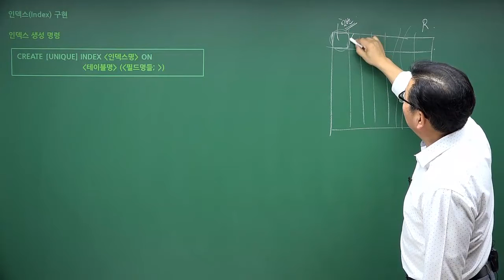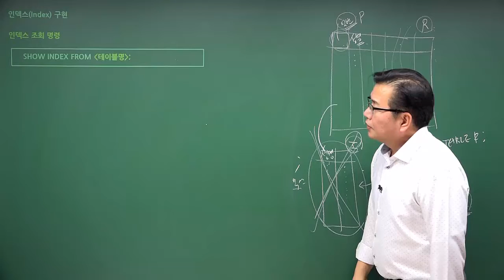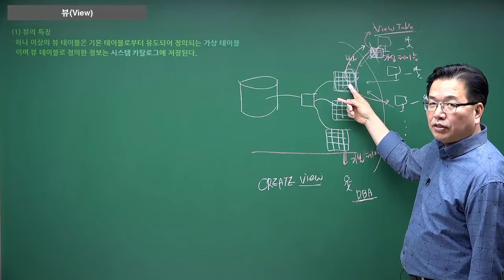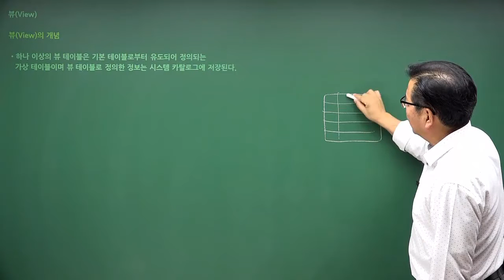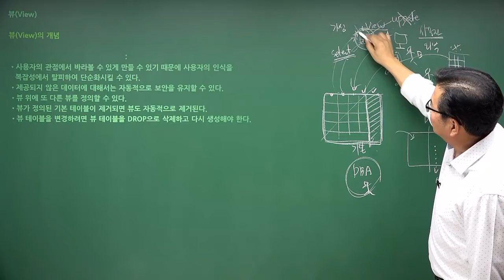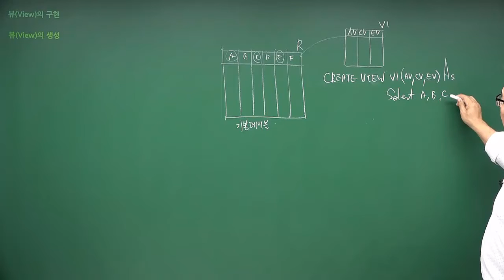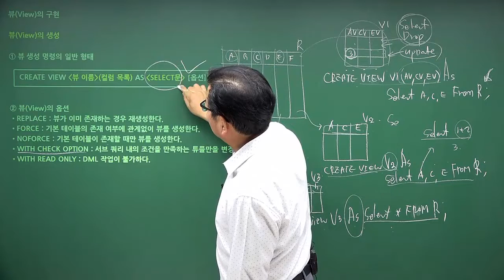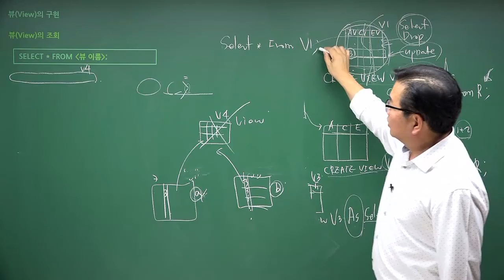[정산기] 인덱스와 뷰 2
이 동영상은 [이기적 정보처리산업기사 필기 기본서] 도서 내용을 바탕으로 제작되었습니다.